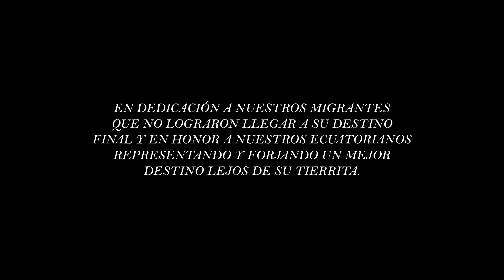Guayo Letrafikante - Chulla Life (Video Oficial)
Créditos:
Music and Vocal Producer: Dreamer Beats
Mix and Mastering: La Caleta Family
Video Producer: Fenix Productions Company